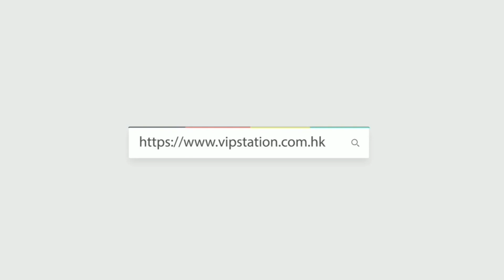【青春顔色】Hermes Constance 18cm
Hermes Constance 18
Reference 編號: CONS189J9TECSS
Color 顏色: 9J/9T 火焰橙
Material 材質: Evercolor
Dimensions 尺寸: 18 x 5 x 15 cm